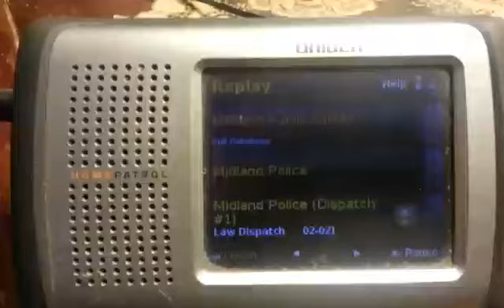Caller in the Attic 911 Call - 10/13/15 8:00 AM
Another 911 Caller reports that somebody is in their attic. I called the police several times about somebody being in my attic and then I was shot while attic mounted burglar alarms were going off. I then had a Vivint Security system installed in my attic and it dispatched the police to my home twice before I was threatened with fines if it called them again. I suspect this a human trafficking ring has been "rigging" home with hidden access into their attics. My next door neighbor called them "professional burglars".  I've documented over 5 other homes with stories such as this and I suspect that it's happening at many other homes and the owners don't know that it's going on.